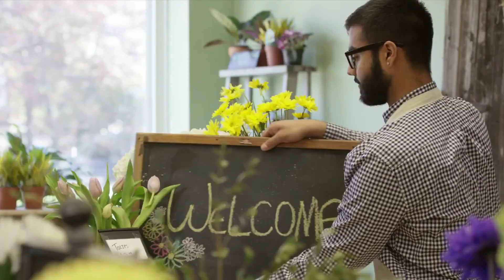27 1023 00